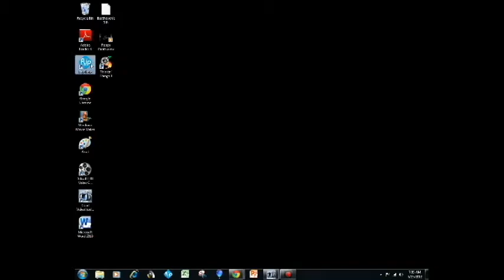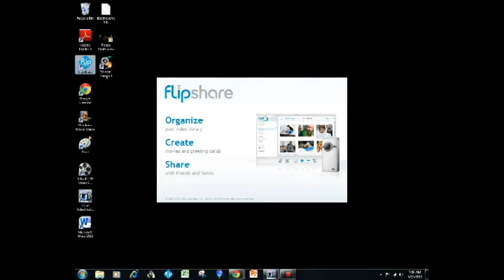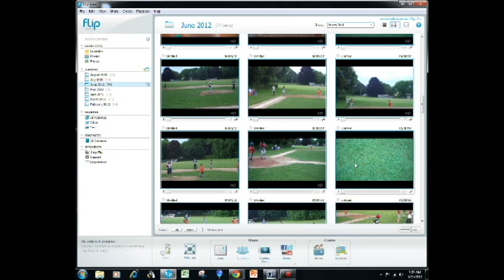How To Save Flip Share Videos On To Your Computer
Save flip videos to your computer.